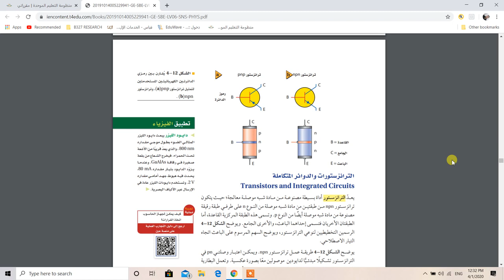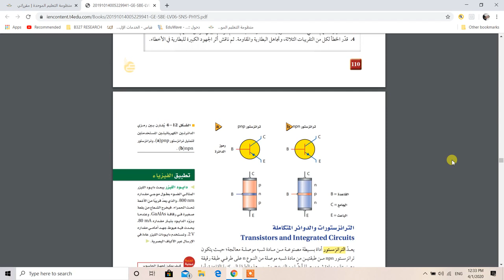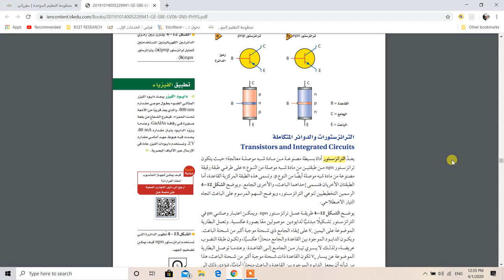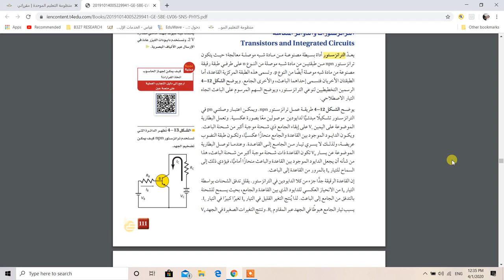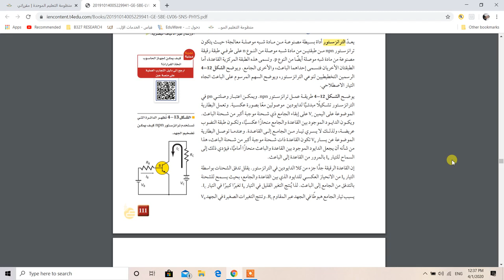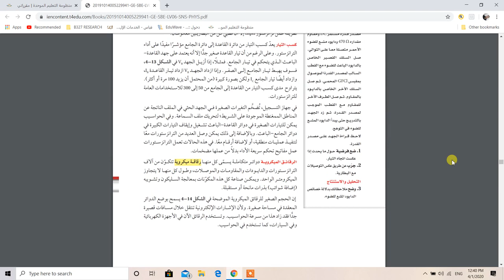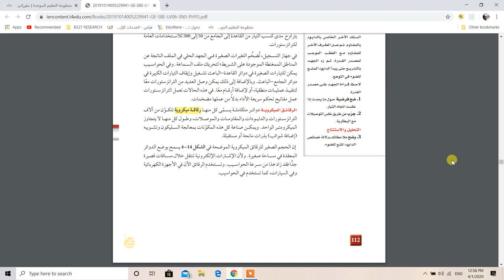الترانزستورات و الدوائر الكاملة فيزياء 6